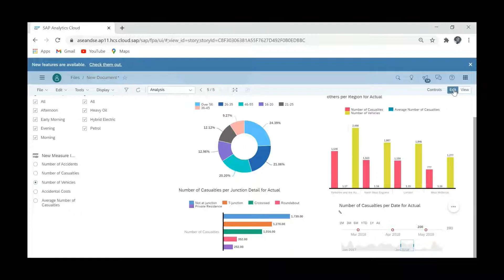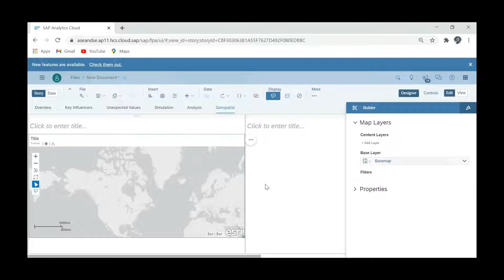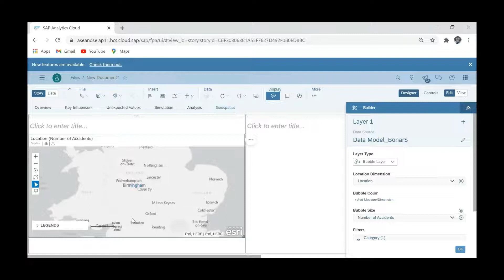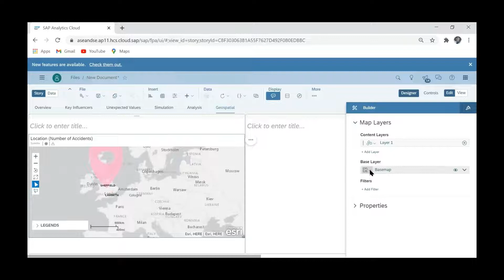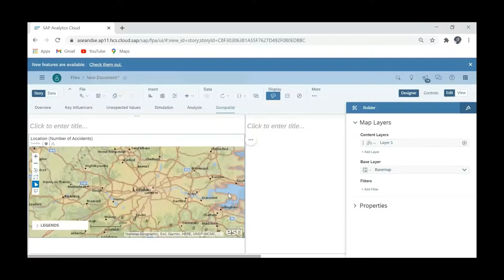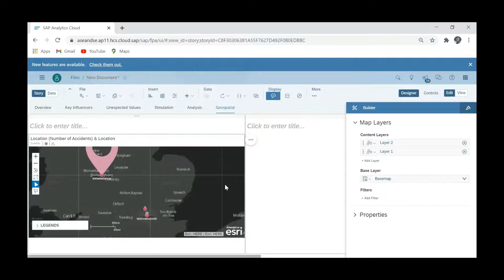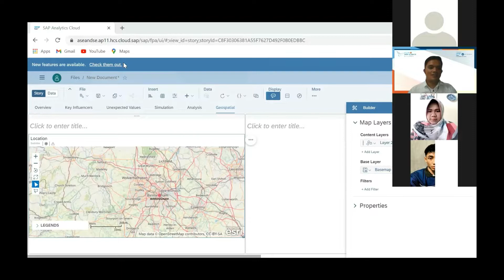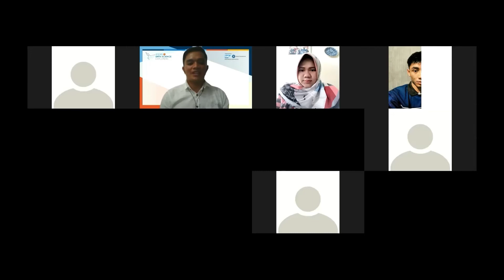SAP Analytics Cloud: Mapping and Take Geospatial - Bagian 4 Bahasa Indonesia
Dalam memvisualisasikan data ada berbagai cara yang bisa dilakukan. Ketika ingin menampilkan data dan dihubungkan dengan peta wilayah, SAP Analytics Cloud menjadi salah satu aplikasi yang disarankan. Dalam SAP Analytics Cloud ini bisa membantu untuk memvisualisasikan data dalam peta semenarik mungkin. Bagaimana caranya? Saksikan di video ini ya, semua penjelasan dengan menggunakan Bahasa Indonesia.